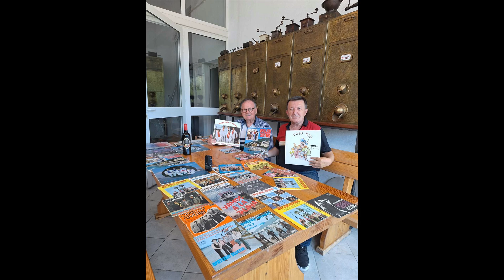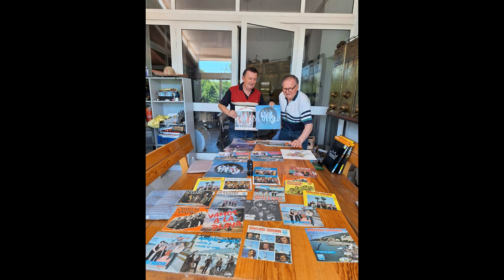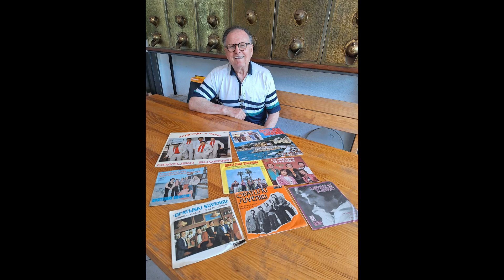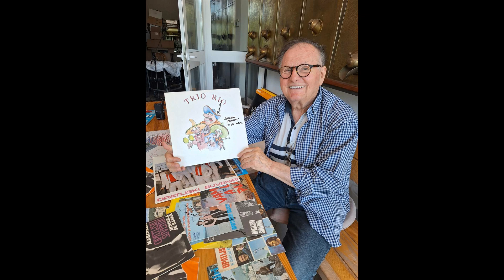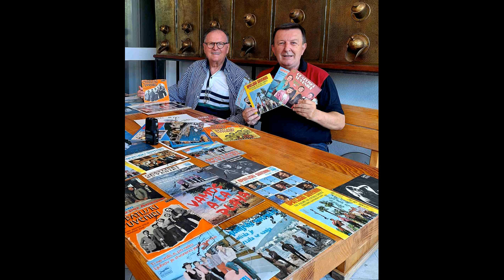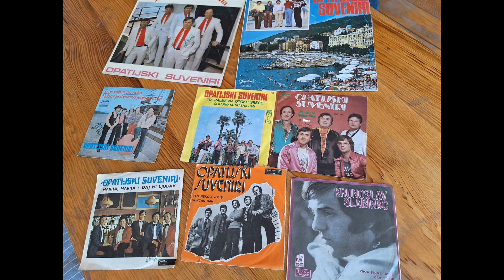Branko Fućak, Opatijski Suveniri, Trio Rio, glazbenik, drugi dio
Voditelj i urednik dr.med.vet.Damir Škrtić